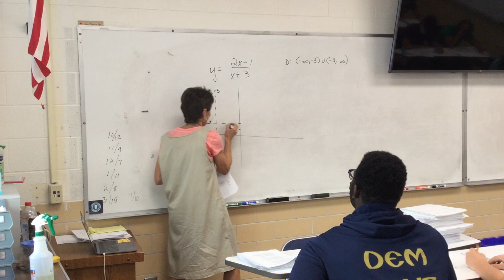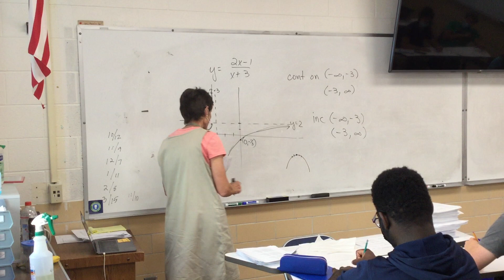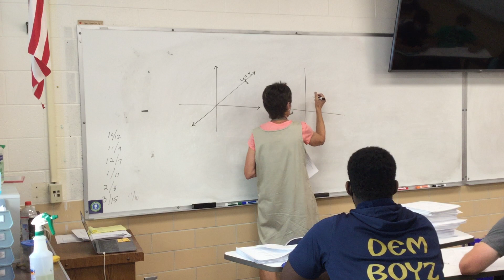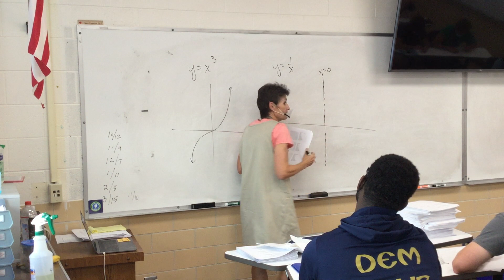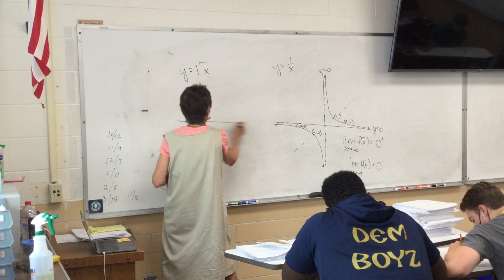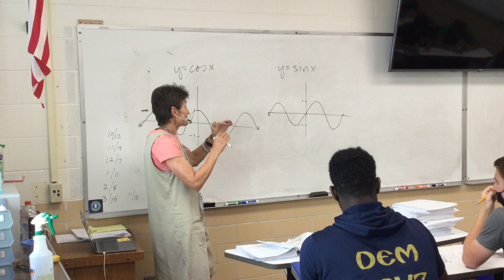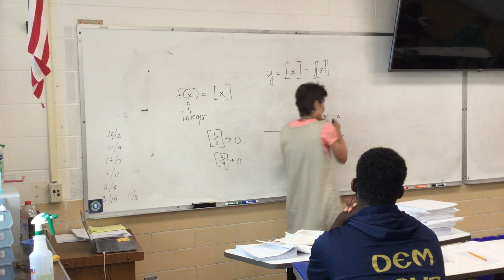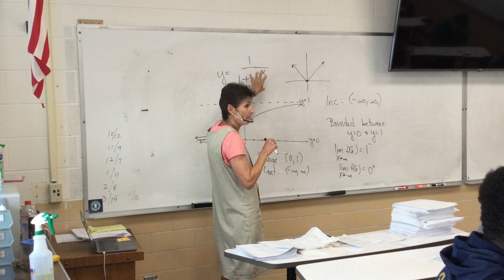Precal X Notes 1.2 9d-10; 1.3 #1